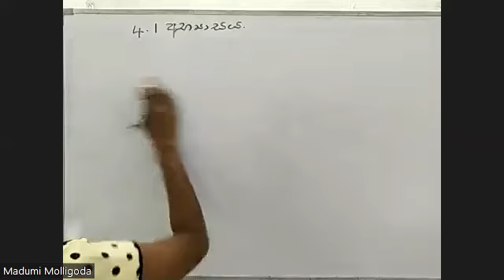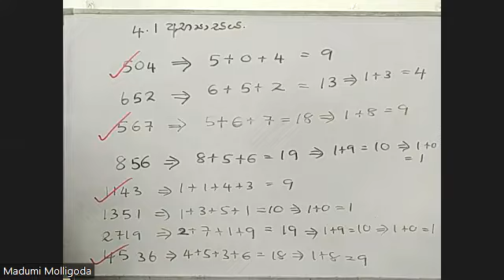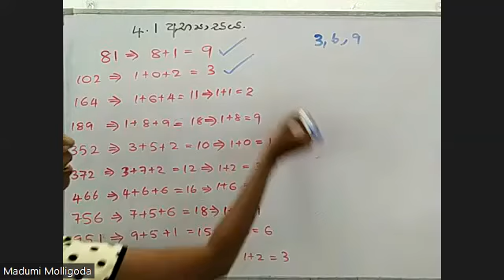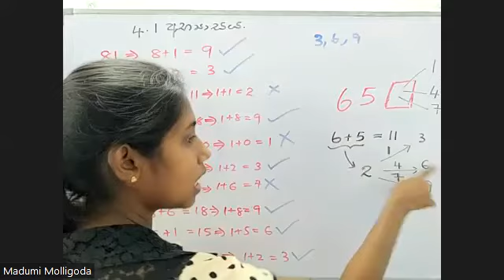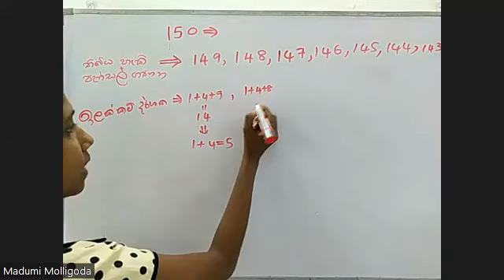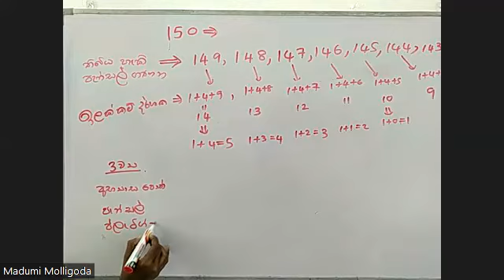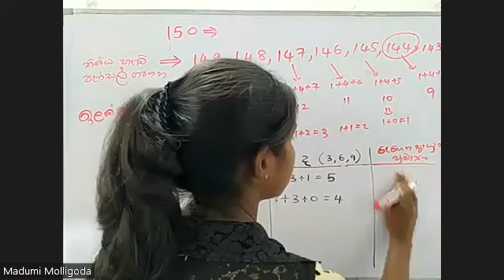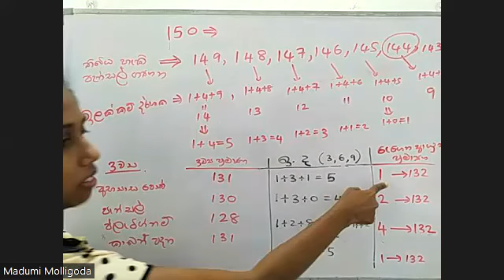ගණිතය 7 ශ්‍රේණිය (2022) - සාධක හා ගුණාකාර I (Part 03)